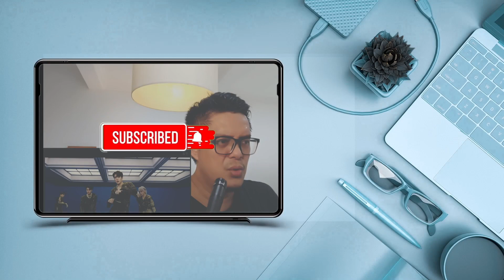AESPA (에스파) - ILLUSION| SOUND ENGINEER REACTION